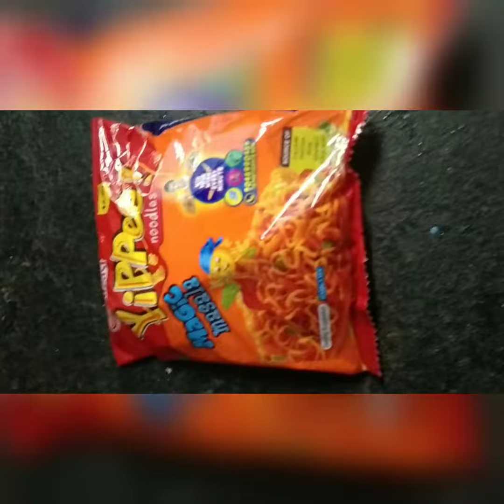how to make yippee noddles#EnjoyLearningIsFun